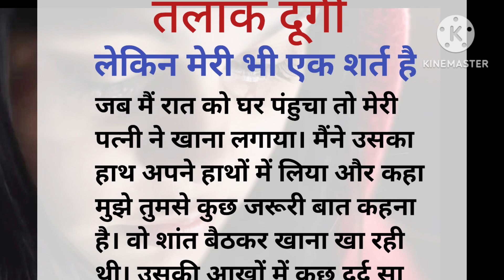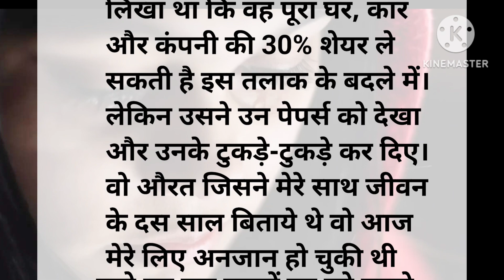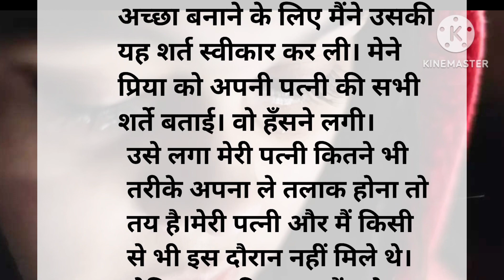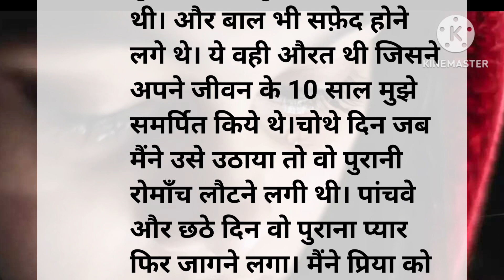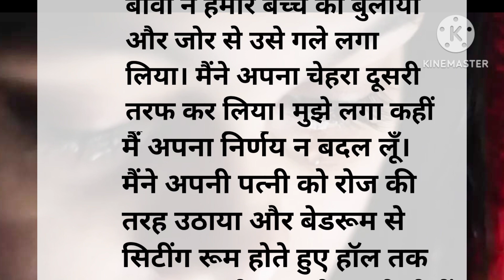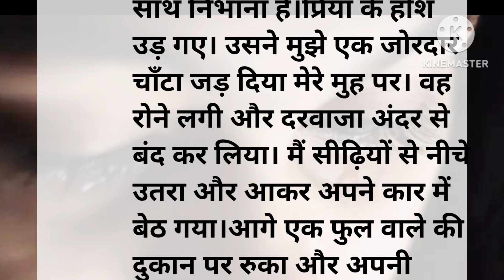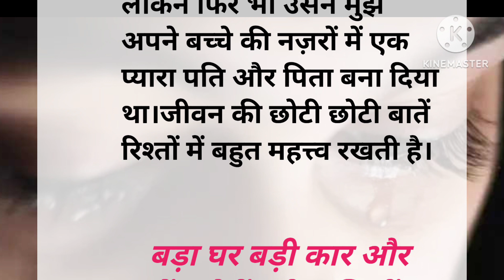तलाक दूंगी लेकिन मेरी भी एक शर्त है, Hindi Kahani,Sad stories, Emotional heart touching story